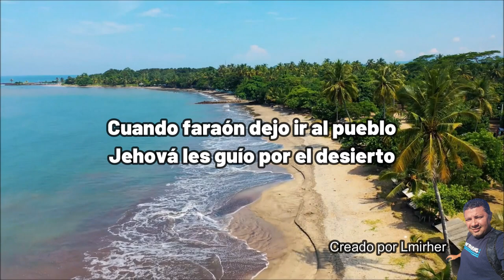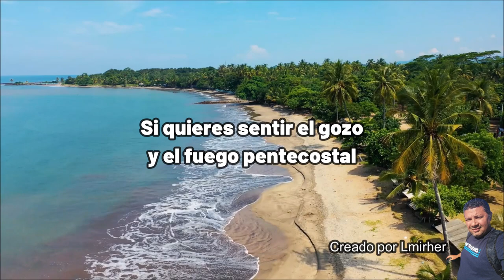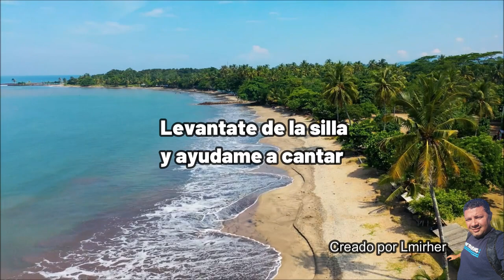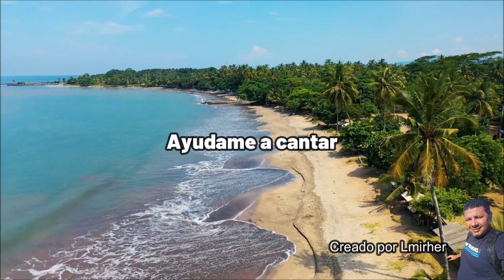Karaoke Fuego pentecostal